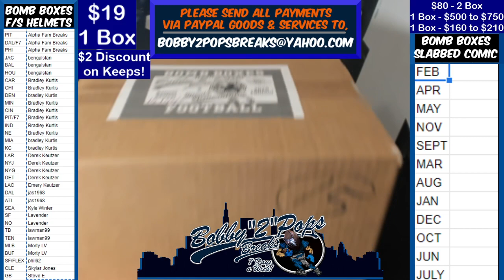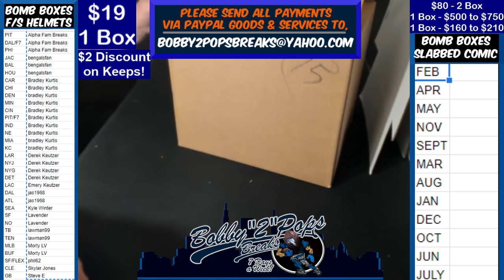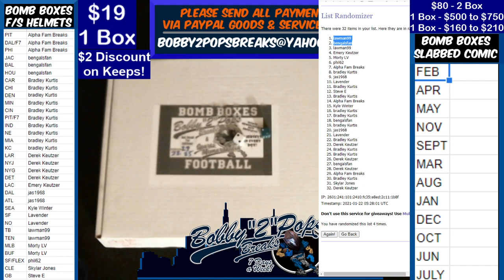1 21 21 Bomb Boxes FS Football Helmets 1 Box Break D Sanders Batting Helmet